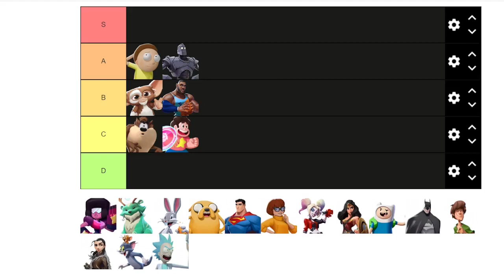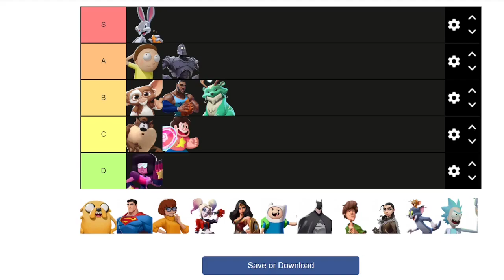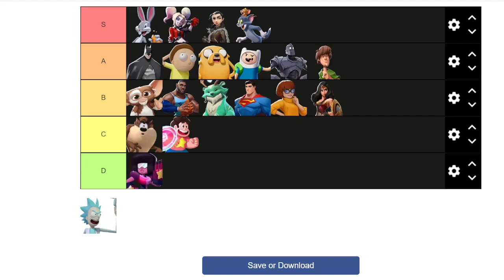TIER LIST! - My first MultiVersus Tier List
In this video I create a tier list for MultiVersus. This tier list for MultiVersus current to September 19th of 2022. Hope you guys enjoy this video on multiversus showing off this tierlist